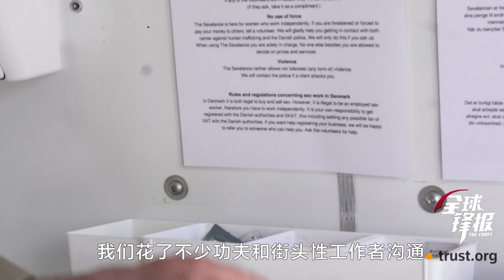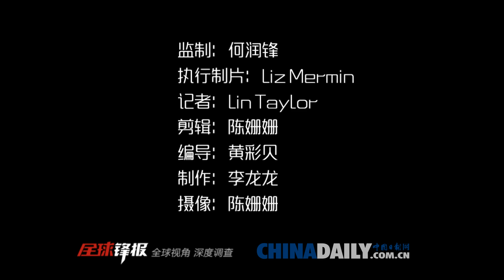Sexelance In Denmark: A Safe Place for Sex Workers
An ambulance is parked on the street tucked behind Copenhagen’s central station which is known for porn shops. It is not for medical use. It is actually a shelter for sex workers who can work in it safely, named "Sexelance". This is the latest project of Michael Lodberg Olsen, a self-described social entrepreneur.